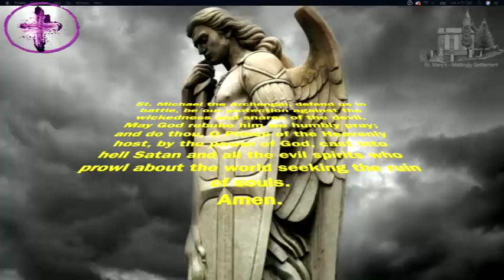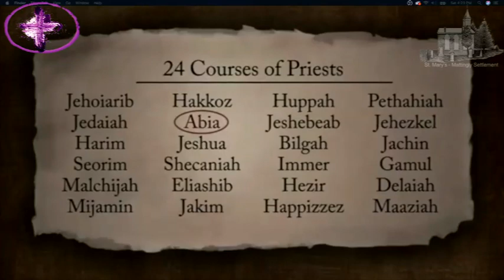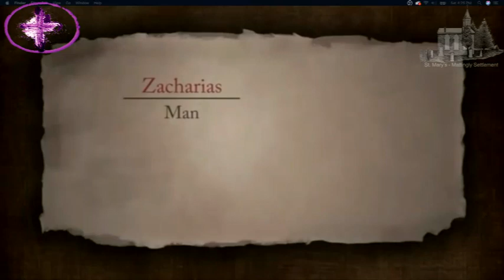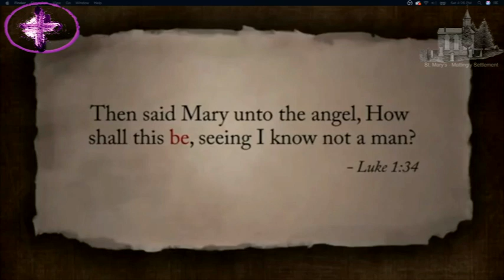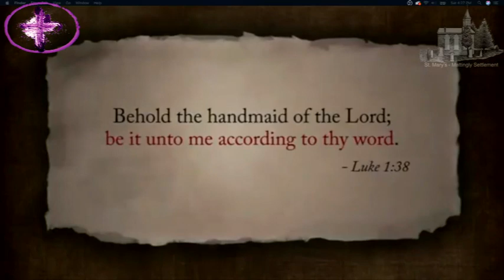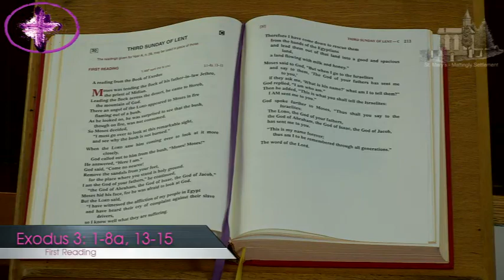Holy Mass 3/23/19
Catholic Mass from St. Mary Mattingly Settlement in Nashport, Ohio.